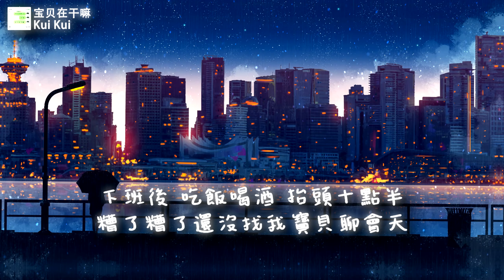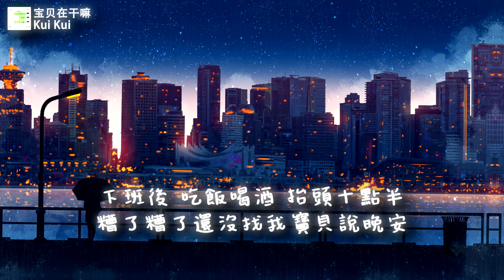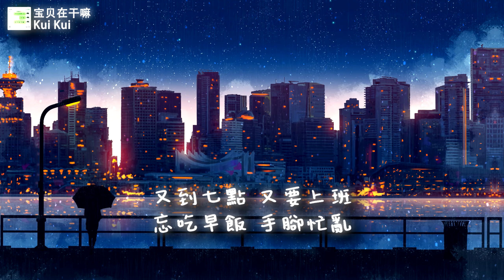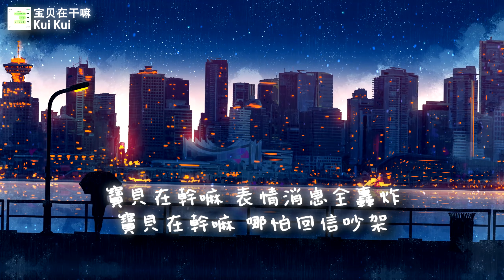Kui Kui - 寶貝在幹嘛【一小時版本】「寶貝在幹嘛 木啊在嗎 睡了嘛」【動態歌詞】♪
❖歌詞/Lyrics: Kui Kui - 寶貝在幹嘛

又到七點 又要上班
忘吃早飯 手腳忙亂
邊看時間 邊打哈欠
連黑眼圈 也想不起昨天
外賣沒點起就听老闆
喊加班
開會上面才想起 花唄沒還完
下班後 吃飯喝酒 抬頭十點半
糟了糟了還沒找我寶貝聊會天
寶貝在幹嘛 木啊在嗎 睡了嘛
寶貝在幹嘛 為啥沒回話
寶貝在幹嘛 表情消息全轟炸
寶貝在幹嘛 哪怕回信吵架
忘記文件 狗也搗亂
又要遲到 真是討厭
手下跟班 還不想听使喚
外賣沒點起 就听老闆
喊加班
糟了糟了還沒找我寶貝說晚安

Tehice Music Studio